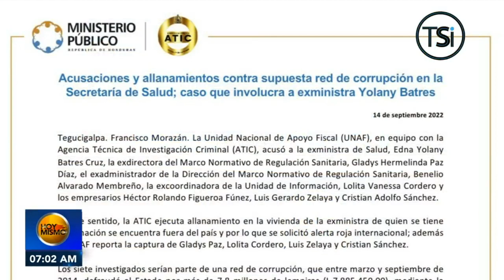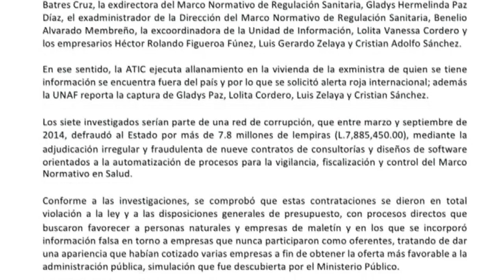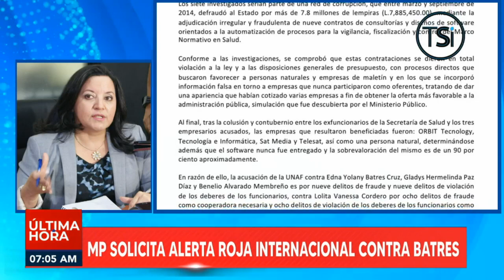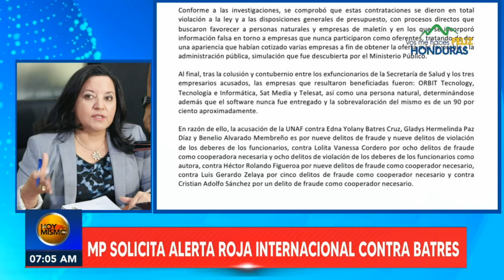MP solicita alerta roja internacional contra exministra de Salud Yolani Batres